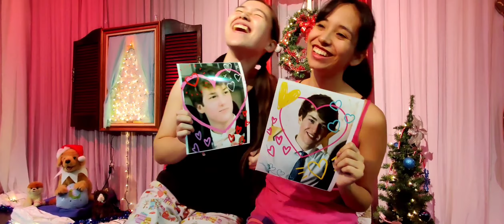New Christmas Dance Routine 2022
A fantastic group of young dancers here to bring holiday cheer! I hope you all enjoy!!